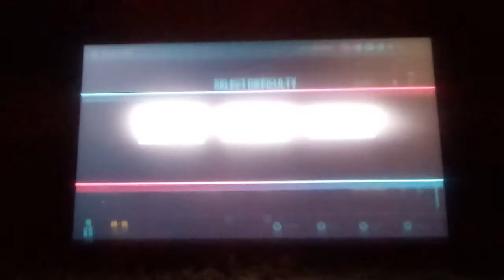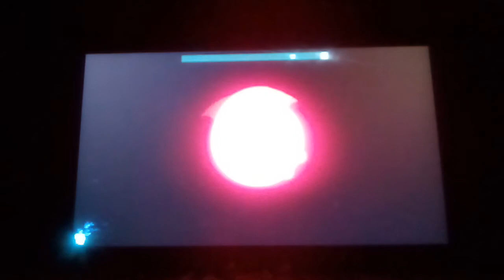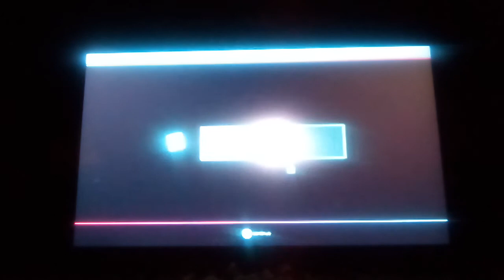La Danse Macabre Boss fight